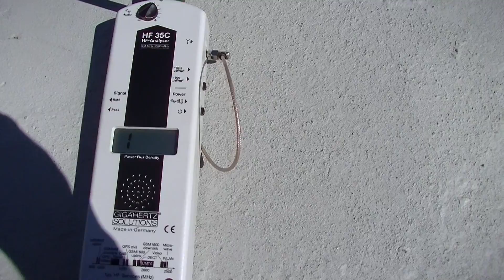What Does a Cellular Antenna Look Like?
The past few years, the city of San Francisco has been busy putting cell towers on telephone poles in front of people's homes. This is what the homeowners are needlessly exposed to.

The radio frequency meter maxes out at 2,000 microwatts per meter squared. This is what the "1" means. Continuous exposures over 100 microwatts per meter squared are consider extreme by many scientists who study this issue.